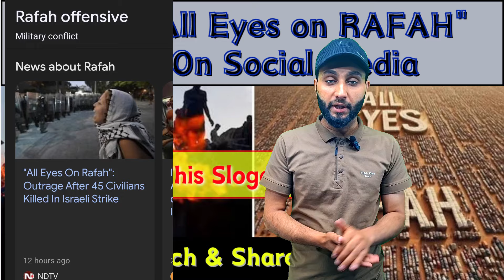All Eyes On RAFAH "Viral Slogan on Social Media "Meaning of this Slogan Every one needs to Know"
Instagram Page for all Updates